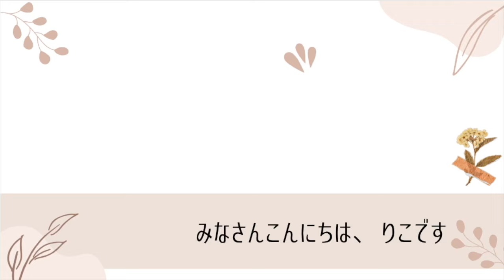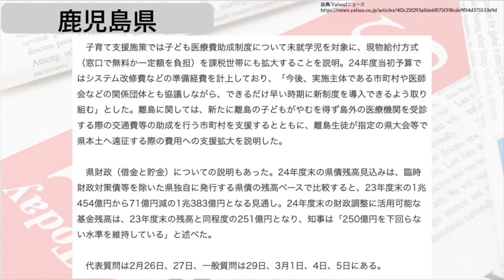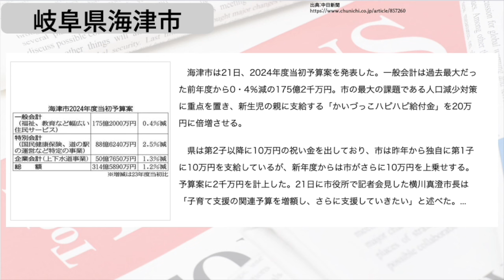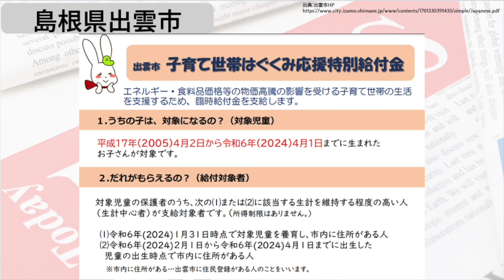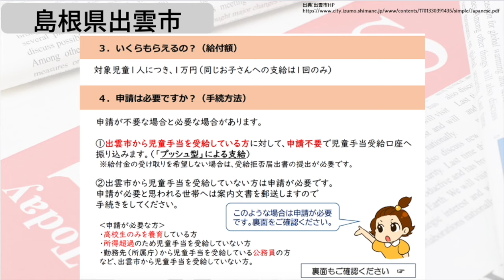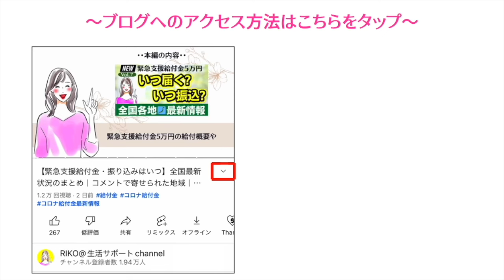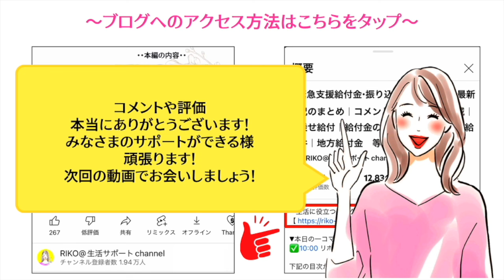【2月28日時点:給付金情報】国5万円or独自1.5万円｜給付新制度｜臨時給付金｜様々な支援策｜水道料金減免｜現金給付｜自治体が行う支援策｜上乗せ給付｜給付金の概要｜令和５年度支給要件 等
【2月28日時点:給付金情報】国5万円or独自1.5万円｜給付新制度｜臨時給付金｜様々な支援策｜水道料金減免｜現金給付｜自治体が行う支援策｜上乗せ給付｜給付金の概要｜令和４年度支給要件について解説しております。【鹿児島県】24年度の主要施策【山形県】新年度予算案を発表【岐阜県海津市】「かいづっこハピハピ給付金」を20万円【島根県出雲市】１人１万円
【目次】
00:00 ◆intro
00:05 ◆鹿児島県
01:20 ◆山形県
02:01 ◆岐阜県海津市
02:39 ◆島根県出雲市
04:06 ◆最後に
04:25 ◆RIKOの部屋
他のSNSもチェック🫰
▶︎BGM
RIKOピアノ🎹